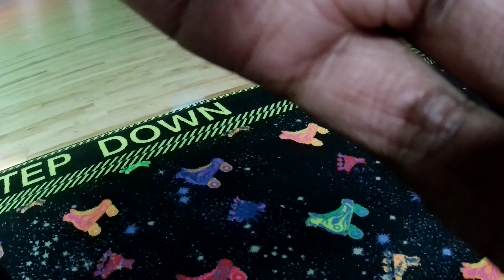Paramore Roller Skate Night - Hard Times, Emergency, Franklin, My Heart June 12th, 2023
Hard Times 0:00
Emergency 0:50
Franklin 4:50
My Heart 8:09